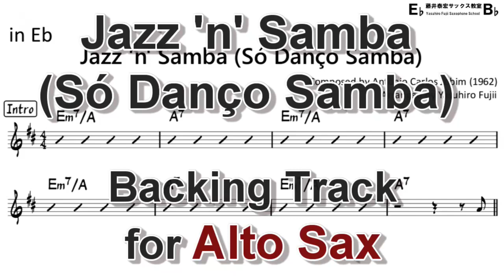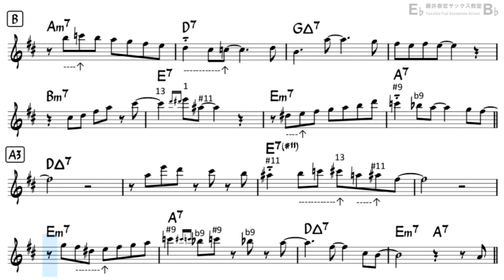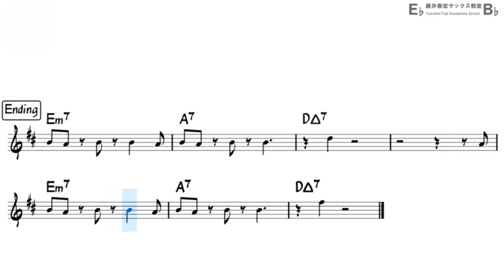Jazz 'n' Samba - Backing Track with Sheet Music for Alto Sax